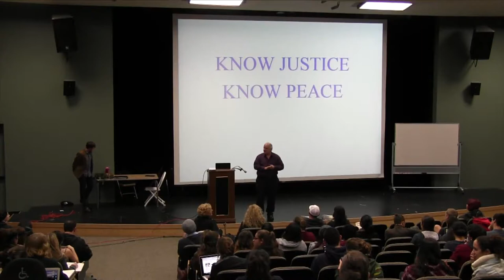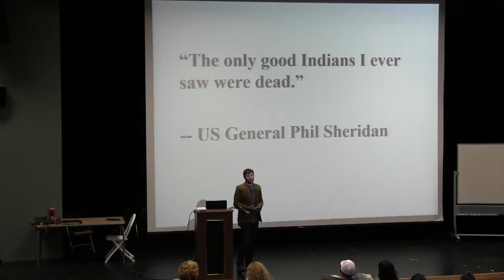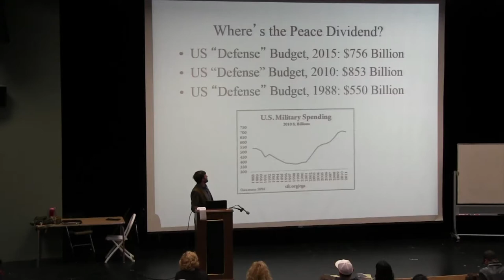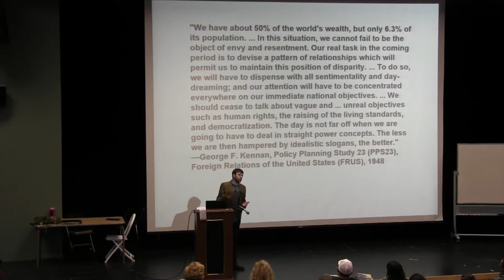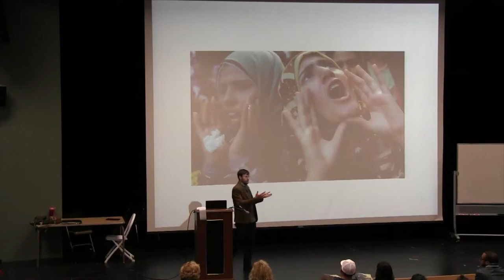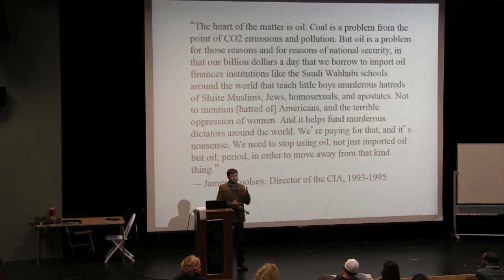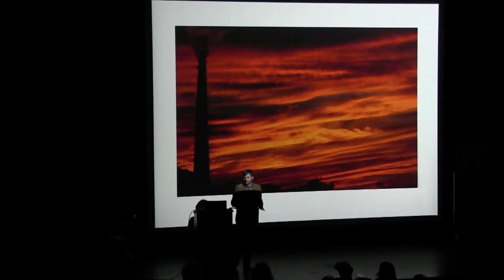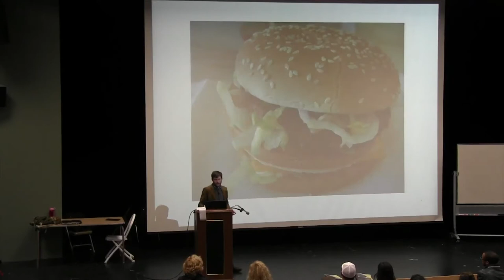War and Peace - December 2, 2014 - Jason Mark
Students attend the public War and Peace Lecture Series and meet in discussion groups weekly to address a broad range of issues relating to the problem of war and prospects for peace. Lecturers represent diverse disciplines , e.g., economics, physics, peace studies, political science, sociology and institutions. Discussion sessions synthesize material presented in lectures and outside readings and elicit students' personal responses to the issues raised. Reading and writing assignments required. Satisfies GE, category A1.  Key speakers are peace scholar Michael Nagler, author Normon Solomon, and Colonel Ann Wright. Tim Wandling, Professor of English, hosts the series.

Dec. 2 - Peace Through Sustainability
Jason Mark, Journalist and Organic Farmer